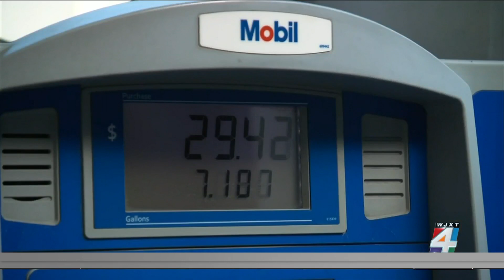Florida gas prices inch lower after shattering 14-year record high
Those rapidly rising gas prices appear to have slowed down Monday morning.